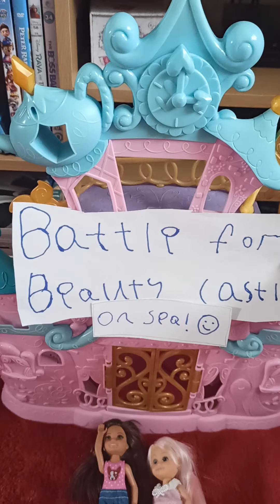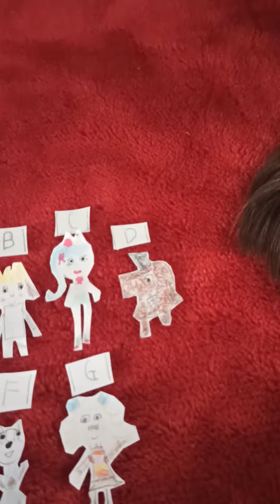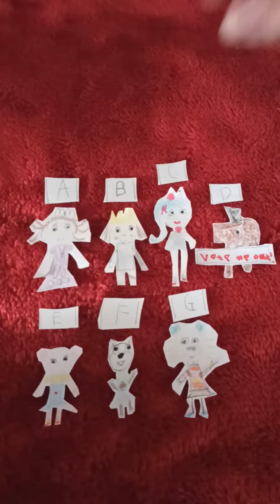BFBC on Sea! :5 Mr Uppity the rude man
today is Pen's birthday and gave him some jam to make scones so hope you enjoy this birthday episode